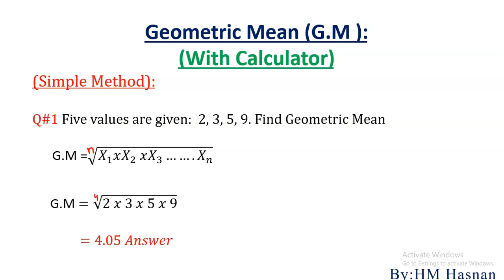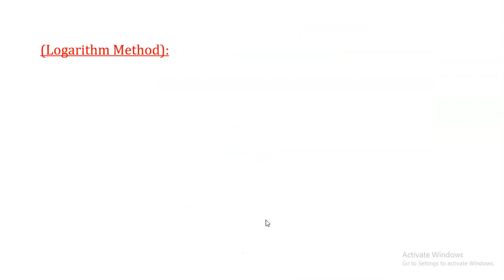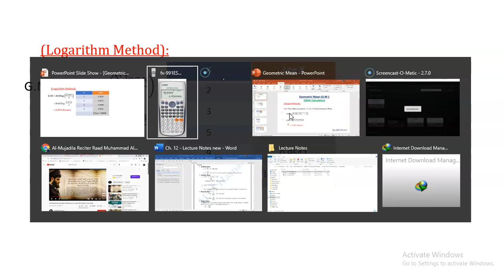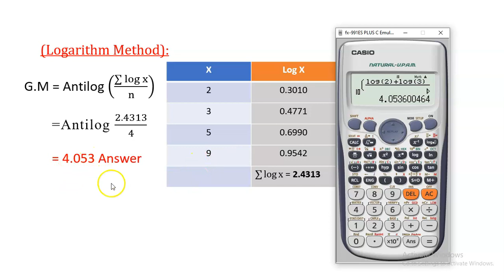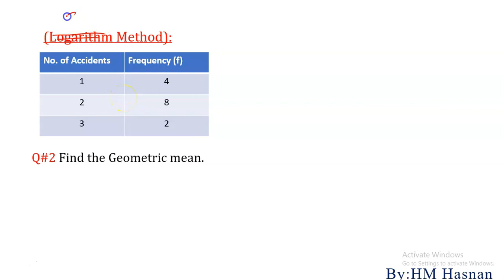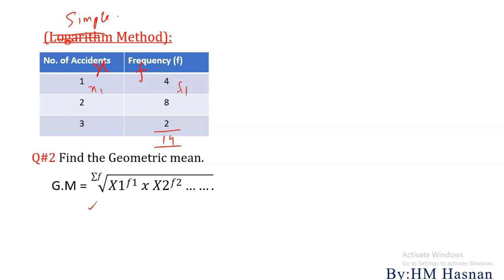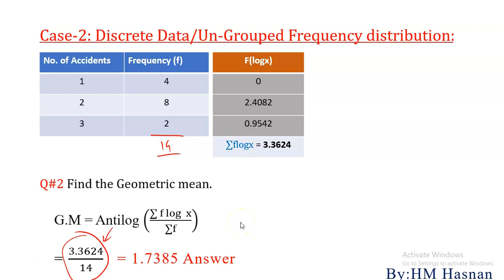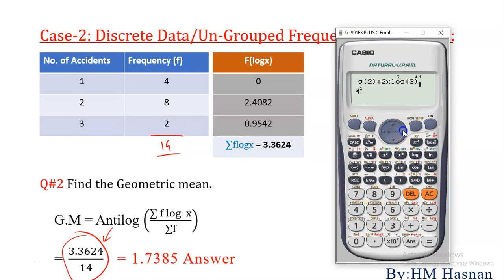Geometric Mean Simple + Log With Calculator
How to calculate Geometric mean (Simple + Logarithm ) methods.
geometric mean with simple method
geometric mean with log method